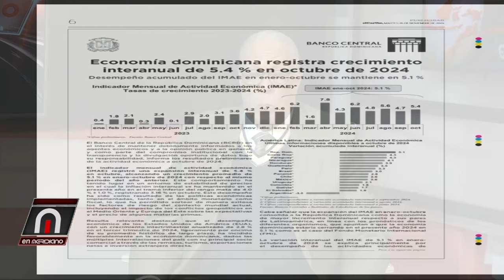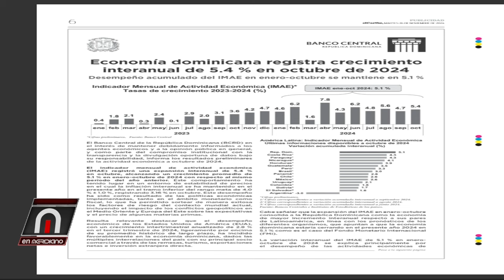Economía crece 5.4%, pero deuda externa y ausencia reformas pone en peligro sostenibilidad económica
Desigualdad económica afecta la sociedad dominicana